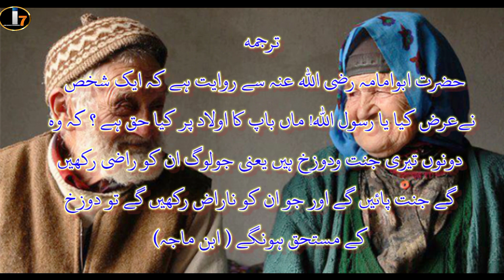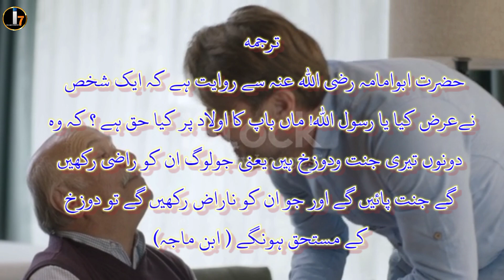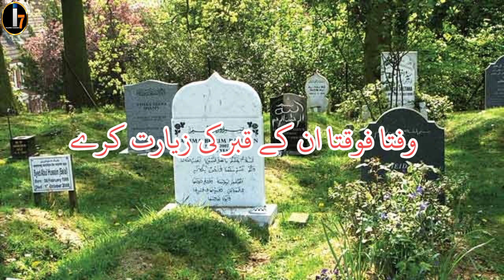Sabse Phele Apne Maa Baap Ke Huquq Ada Karo|| ماں باپ کے حقوق ادا کرو|| Special byan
maabaap ke huquq
Huquq ul ebad